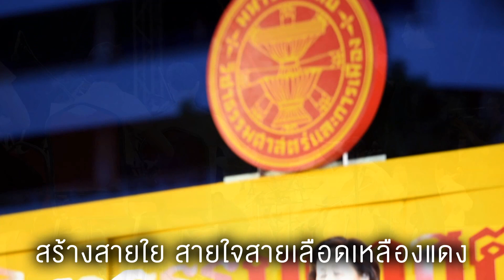งานปฐมนิเทศ ธรรมศาสตร์ 2562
ไฮไลท์งานปฐมนิเทศนักศึกษาใหม่
มหาวิทยาลัยธรรมศาสตร์ ประจำปีการศึกษา  2562

ณ มหาวิทยาลัยธรรมศาสตร์ ท่าพระจันทร์